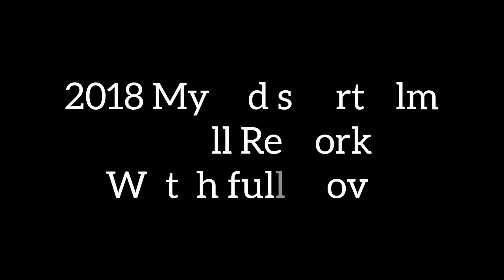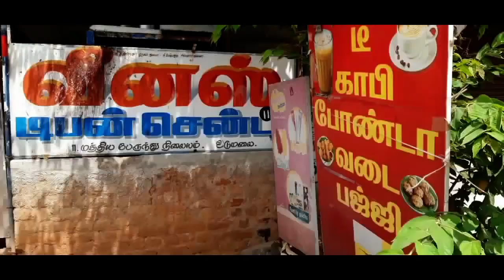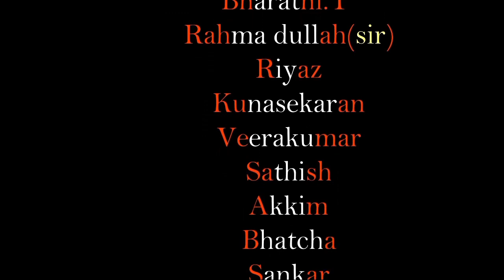Sambavam short flim | iam_Raj Kannan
Welcome to iam _ Raj Kannan Channel.  Thanks for you choosing this channel.

அன்பான ՏႮᏴՏᏟᎡᏆᏴᎬᎡ 'Տ அனைவருக்கும் எங்கள் இனிய வணக்கம் வீடியோவை பார்த்துவிட்டு வீடியோ பிடித்திருந்தால் ஷேர் ♻ செய்யுங்கள் லைக் ❤ பண்ணுங்கள் ஏதேனும் குறைகள் இருந்தால் கமெண்டில் பதிவு செய்யுங்கள் இப்படிக்கு உங்களில் ஒருவன் உங்கள் ஊருக்கு SONTHAKKARAN சேனல் ՏႮᏴՏᏟᎡᏆᏴᎬᎡ பண்ணாத வங்க மறக்காம ՏႮᏴՏᏟᎡᏆᏴᎬᎡ பண்ணிருங்க மேலும் சுவாரசியமான வீடியோ பதிவிறக்கம் வர இருக்கிறது நன்றி நன்றி நன்றி!

ՏႮᏴՏᏟᎡᏆᏴᎬᎡ 'Տ - களே என்னை கை விடாமல் தொடர்ந்து Video Parunga

IMPORTANT NOTICE :-

We do not own all the material were posting on this channel.  If you are a copyright owner and want your work to be removed from our channel PLEASE contact us via email  or leave us a personal message here and we will remove your material right away.  PLEASE do not opt for a YouTube strike.

🌀 Kᴇᴇᴘ  Sᴜᴘᴘᴏʀᴛɪɴɢ 🔥

🌀 Kᴇᴇᴘ  Lᴏᴠɪɴɢ ❤

🌀 Kᴇᴇᴘ  Sʜᴀʀɪɴɢ ♻